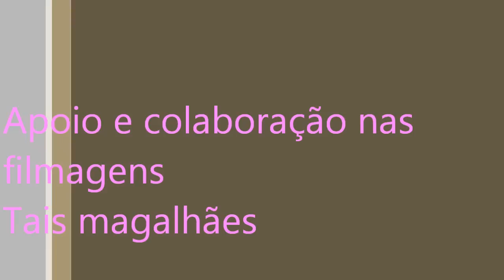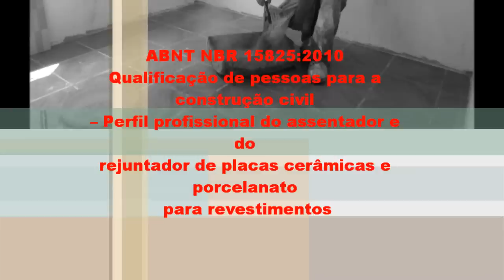Paulo pedreiro da algumas dicas para você assentar piso comum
CLASSIFICAÇÃO COMERCIAL DOS PRODUTOS
CERÂMICOS
A Classificação Comercial do produto cerâmico é baseada em seu grupo de Absorção de Água:

1. Porcelanato técnico e esmaltado (Linha Pastilha Cerâmica Atlas): apresenta baixa absorção
de água e elevada resistência mecânica;

2. Grês: também apresenta baixa absorção de água e elevada resistência mecânica;

3. Semi-Grês: (Linha Ônix Cerâmica Atlas): possui média absorção de água e média resistência
mecânica;

4. Semi-Poroso: apresenta alta absorção de água e média resistência mecânica;

5. Poroso: elevado coeficiente de absorção de água e baixa resistência mecânica;

6. Clinker: é um produto de difícil identificação, sendo mais comum seu processo de fabricação
ser por extrusão, sua principal propriedade é ser uma peça compacta de elevada resistência
mecânica, pois sua absorção de água depende muito do tipo de matérias-primas e do processo
de produção ;

7. Cotto: identificado como produto não esmaltado, sua coloração depende do tipo de
matérias-primas que foi utilizado para sua fabricação. Sua principal aplicação é feita em
ambientes internos tanto em parede com no piso, e podendo receber tratamento com
vernizes para proteção em sua superfície, a absorção de água varia de acordo com seu
processo de produção.